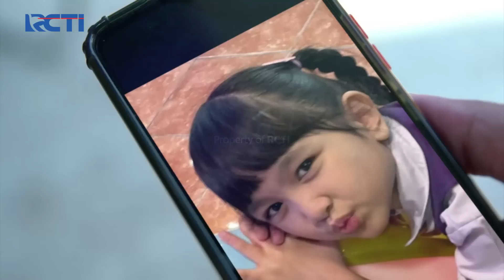WILDA PANIK! Zura Kabur Dari Rumah | JANGAN BERCERAI BUNDA | EPS 163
WILDA PANIK! Zura Kabur Dari Rumah

Part 1.
Part 2.
Part 3.
Part 4.
Part 5.